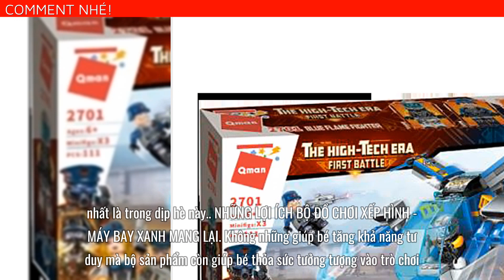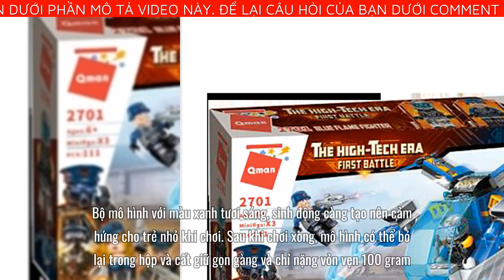QMAN BỘ ĐỒ CHƠI XẾP HÌNH MÃ 2701 - MÁY BAY XANH - CHẮP CÁNH ƯỚC MƠ CÙNG CON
Với thiết kế trang nhã, màu xanh bắt mắt, bộ đồ chơi xếp hình Mã 2701 - Máy bay xanh đang được nhiều phụ huynh lựa chọn cho bé sử dụng. Bên cạnh đó, thương hiệu Qman còn uy tín khi ra đời nhiều dòng sản phẩm vừa an toàn cho sức khỏe vừa phù hợp về giá cả khiến cho việc lựa chọn đồ chơi cho con yêu của các bậc cha mẹ trở nên dễ dàng hơn bao giờ hết. Bộ đồ chơi xếp hình máy bay xanh với thiết kế thông minh giúp bé phát triển cả về tư duy lẫn sáng tạo là lựa chọn sáng giá cho quý phụ huynh, nhất là trong dịp hè này.
NHỮNG LỢI ÍCH BỘ ĐỒ CHƠI XẾP HÌNH - MÁY BAY XANH MANG LẠI
Không những giúp bé tăng khả năng tư duy mà bộ sản phẩm còn giúp bé thỏa sức tưởng tượng vào trò chơi, qua đó tăng khả năng sáng tạo không ngừng nghỉ của trẻ nhỏ.
Dưới sự hướng dẫn của phụ huynh sau mỗi lần chơi, bé yêu còn biết được cách dọn dẹp các món đồ chơi của mình, giữ ngăn nắp cho nơi ở, phòng ngủ.
THIẾT KẾ VÀ CHẤT LIỆU CỦA SẢN PHẨM
Bộ sản phẩm được thiết kế bên trong bao gồm 111 miếng ghép tạo nên mô hình cuộc chiến tại chiếc máy bay xanh, bao gồm máy bay và các nhân vật figures.
Bộ mô hình với màu xanh tươi sáng, sinh động càng tạo nên cảm hứng cho trẻ nhỏ khi chơi. Sau khi chơi xong, mô hình có thể bỏ lại trong hộp và cất giữ gọn gàng và chỉ nặng vỏn vẹn 100 gram. Chất liệu nhựa ABS đạt đầy đủ các chứng nhận 3C, EN71, ASTM, HR4040 và đảm bảo an toàn cho bé khi sử dụng.
Xuất xứ sản phẩm: Trung Quốc
SẢN PHẨM CHỈ PHÙ HỢP CHO CÁC BÉ TỪ 6 TUỔI TRỞ LÊN.
LƯU Ý KHI SỬ DỤNG MÔ HÌNH MÁY BAY XANH
Sản phẩm được khuyến cáo chỉ dùng cho trẻ từ 6 tuổi trở lên nên phụ huynh cần lưu ý khi chọn sản phẩm cho bé sử dụng.
GIỚI THIỆU VỀ THƯƠNG HIỆU QMAN
Qman là tên nhận diện thương hiệu mới của hãng sản xuất đồ chơi nội địa nổi tiếng của Trung Quốc – ENLIGHTEN. Qman là nhà sản xuất đồ chơi ghép hình lớn nhất Trung Quốc với kinh nghiệm lâu năm, bắt đầu từ năm 1963. Sự khác biệt của Qman được tạo ra từ việc các mẫu đồ chơi được tự thiết kế và phát triển độc lập hoàn toàn tay vì thiết kế giống với các mẫu sản phẩm có sẵn trừ trước đố. Đồ chơi xếp hình Qman được bán trên khắp thế giới và được cộng đồng chơi xếp hình lắp ráp đánh giá rất cao. Các khối xếp hình lắp ráp được làm bằng nhựa ABS nguyên chất an toàn với trẻ nhỏ không gây độc hại và bền đẹp trong một thời gian dài.